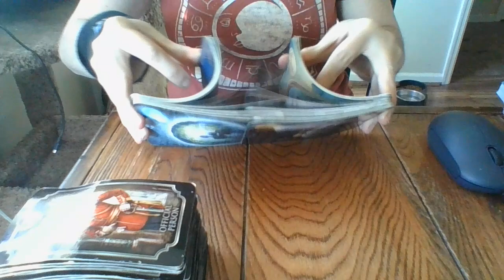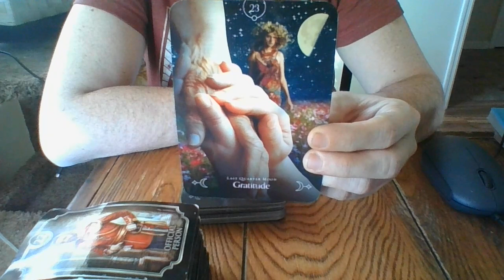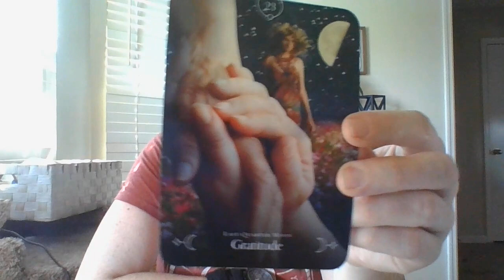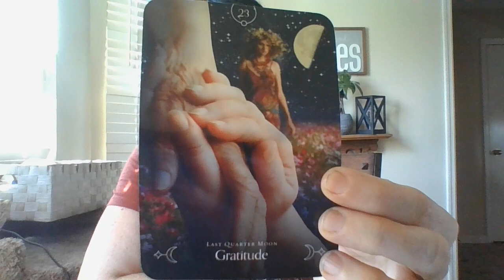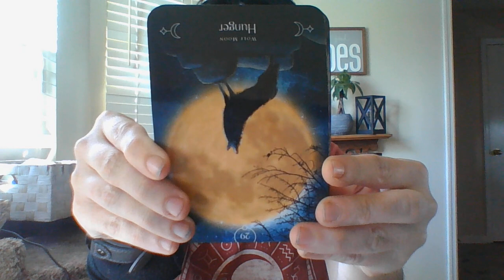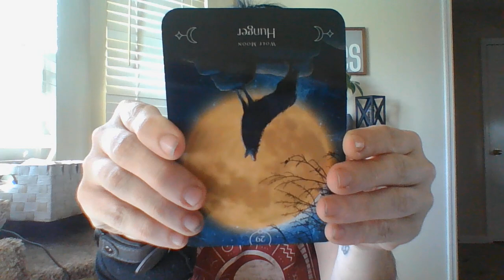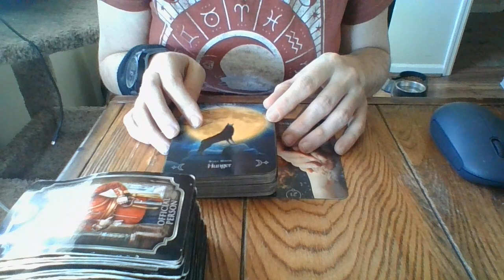FEB 22- A 'SNEAKY LINK' ABOUT TO GO WRONG! BETRAYAL FRIENEMY BDSM?!?